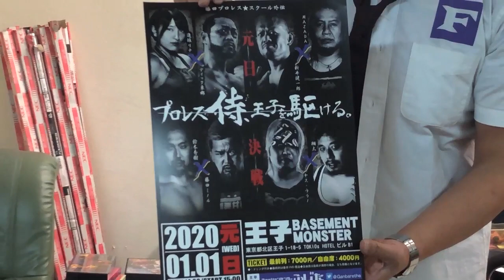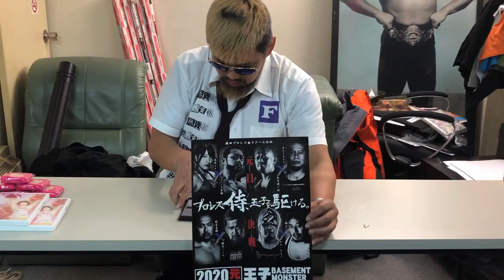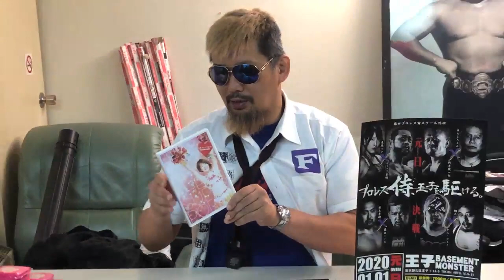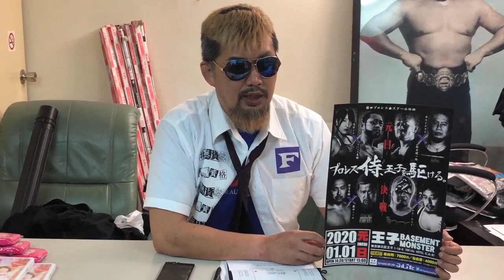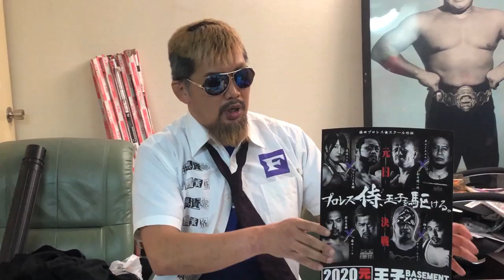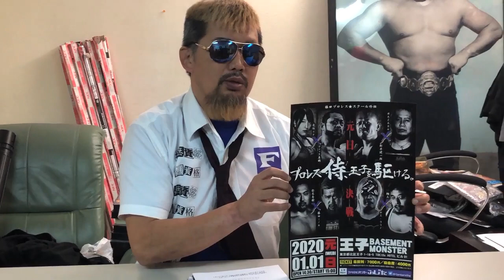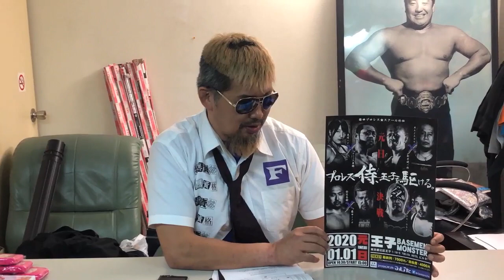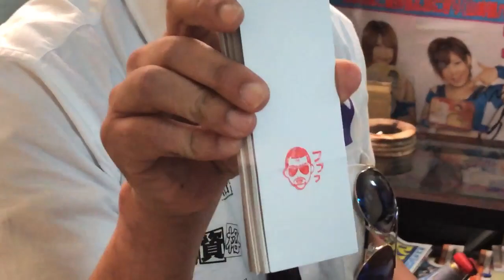藤田プロレス⭐︎スクール外伝に関する会見 / Press conference of Fujita ProWrestling School Extra Edition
11月下旬、都内某所にて行われた会見で2020年1月1日15時開催の藤田プロレス⭐︎スクール外伝に関する会見です。

藤田プロレス☆スクール興行 ～秋の特別授業2019～ 11.19 2AWスクエア大会中継は12月9日21時30分放送します!